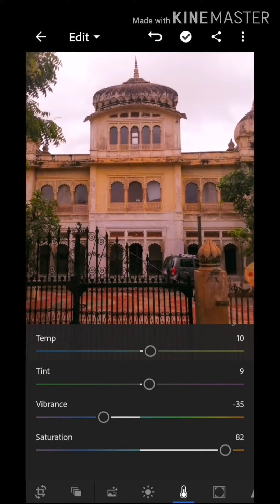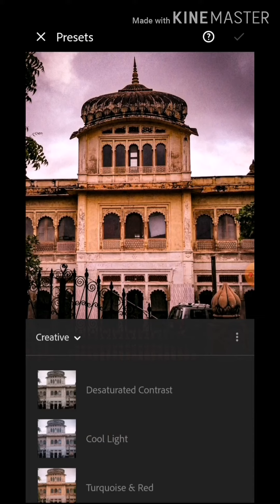Adobe Lightroom Tutorial crop and editing